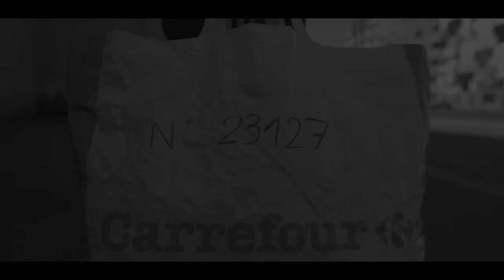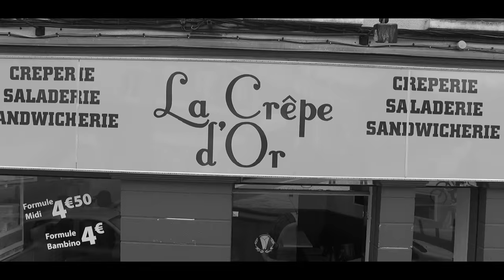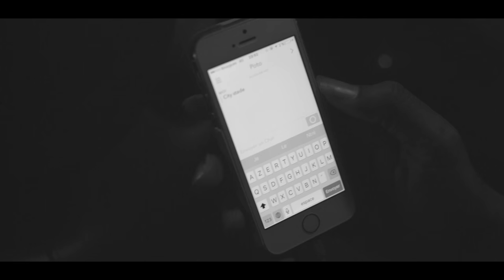ANYBAAL - DANS LA PEAU D'UN BO... [Clip Officiel]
NAUTYLUS PROD présente Anybaal dans "Dans La Peau D'un Bo..."
"Dans la peau d'un BO.." - EP CHRONIQUES

++ 2ème extrait du EP CHRONIQUES Tome 1
Déjà Disponible depuis le Vendredi 8 Avril  2016 sur toutes les plates-formes de Téléchargement Légales :

++Réalisation et Montage : Le Cercle.
++Production : NAUTYLUS PROD

Clip tourné à Rouen (Prison) et Elbeuf (Quartier du Puchot / Place Saint Louis /Quartier Blin).

Merci à tous les figurants.